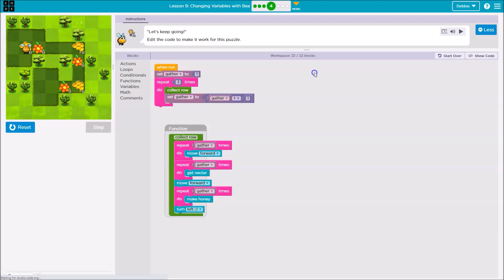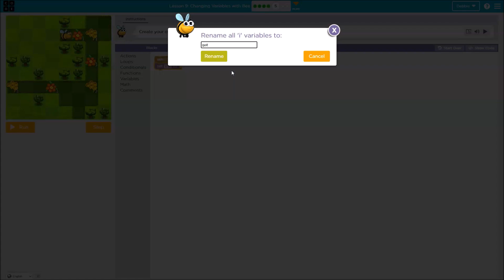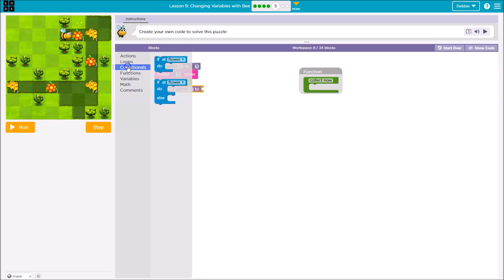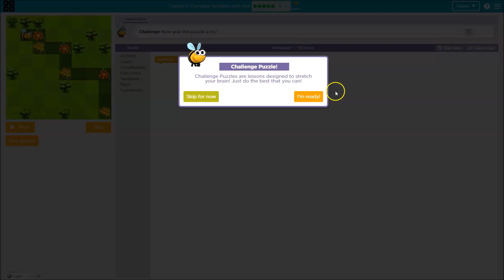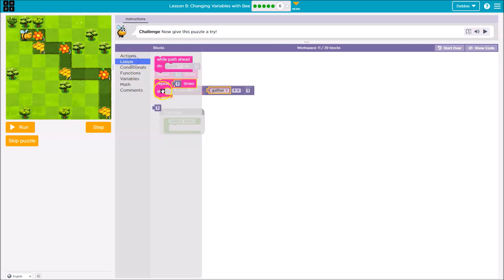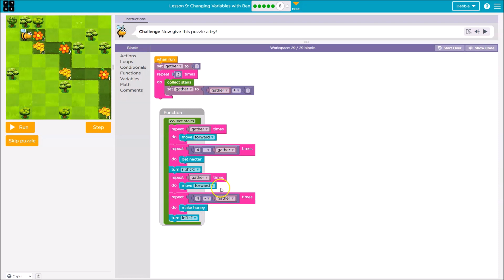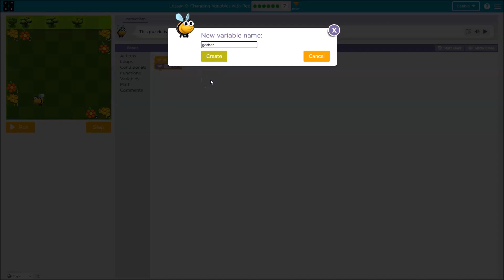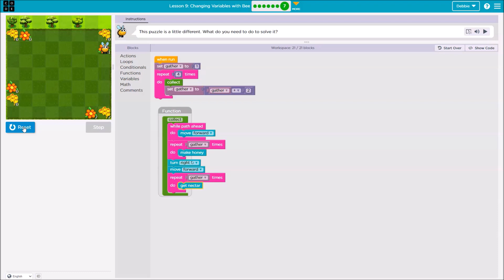How to Solve Lesson 9 for Course F | PART 2 | Code.org Tutorial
Course F (2020)Version

Learn to use different kinds of loops, events, functions, and conditionals. Investigate different problem-solving techniques and discuss societal impacts of computing and the internet. In the second part of this course, design and create a capstone project you can share with friends and family

9. Changing Variables with Bee